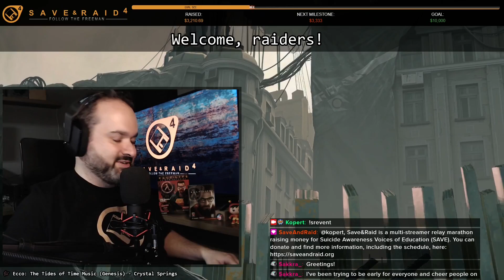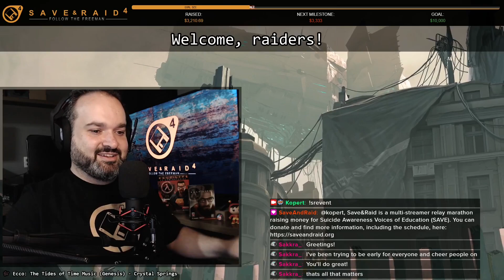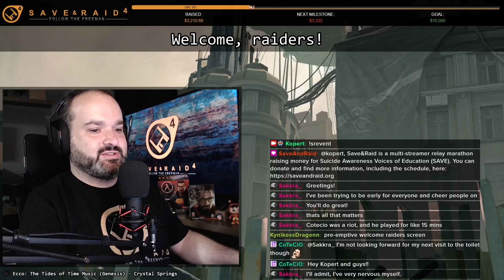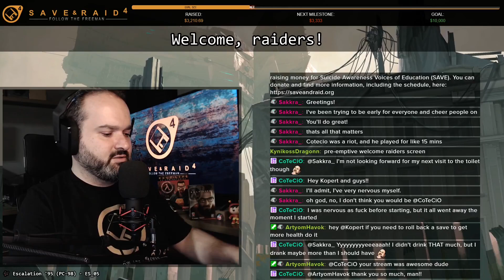Save&Raid: Follow The Freeman - Save&Raid 2024 | 8th slot | Kopert